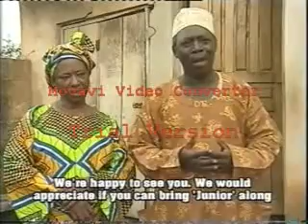ASORE-SEKA CLIP6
YORUBA MOVIE